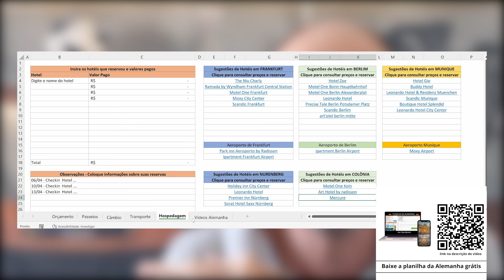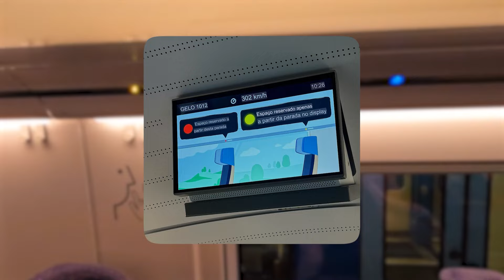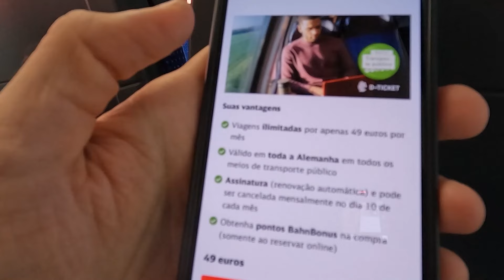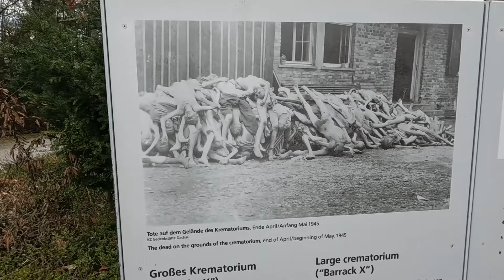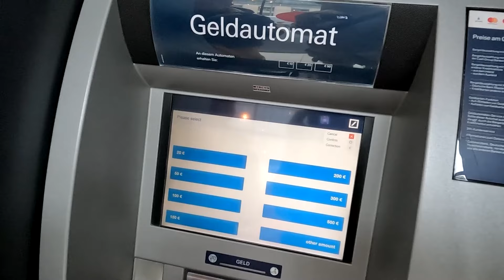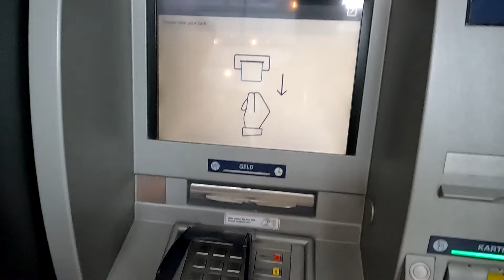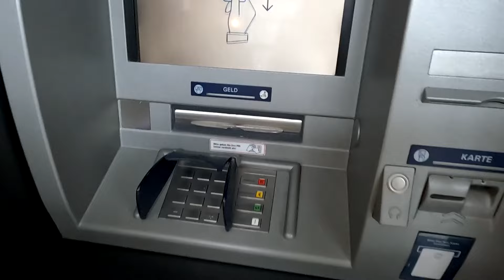Não cometa esse ERRO ao viajar para Alemanha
Como planejar uma viagem para Alemanha evitando erros que podem prejudicar sua experiência de viagem além dos recursos financeiros.

💳 Para abrir sua conta Nomad Gratuita e ganhar até 20 dólares:
- Baixe o app Nomad na loja de aplicativos do seu celular no link abaixo

00:00 Erros ao viajar para Alemaha
00:24 Carro x Trem
06:39 Silêncio
08:03 Respeito nos memoriais
09:40 Cartão x dinheiro
11:37 Domigos e feriados
12:45 Oktoberfest
13:46 Feiras de Natal na Alemanha
14:35 Alemanha além de Berlim
16:16 Chip de Internet
16:54 Seguro viagem